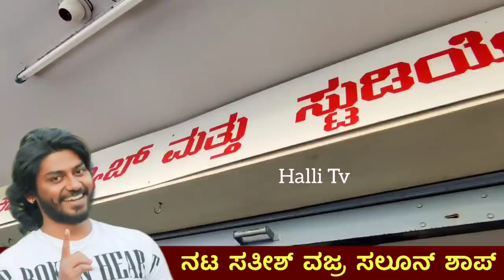ಸತತ 8 ನಿಮಿಷಗಳ ಕಾಲ ಸತೀಶ್ ವಜ್ರ ರೋಚಕ ವಿಷಯ ಬಿಚ್ಚಿಟ್ಟ ಪಕ್ಕದ ಅಂಗಡಿಯವರು || Sathish Vajra Neighbour Shop